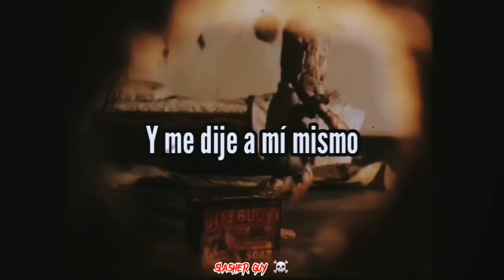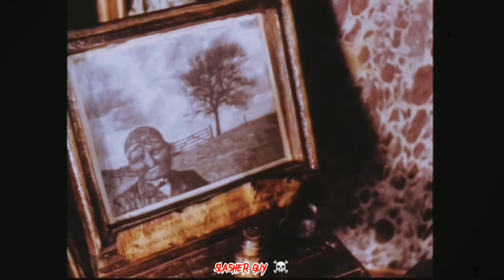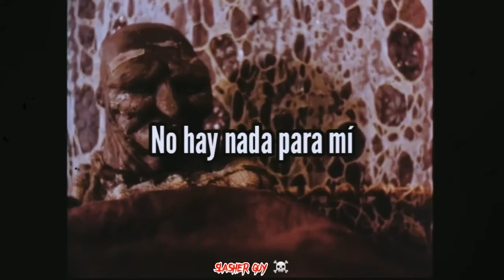DICK HAYMMES - "That's For Me" //SUB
1945 hits archive